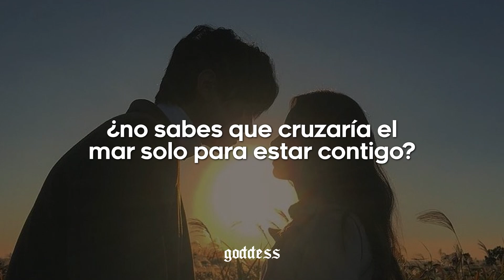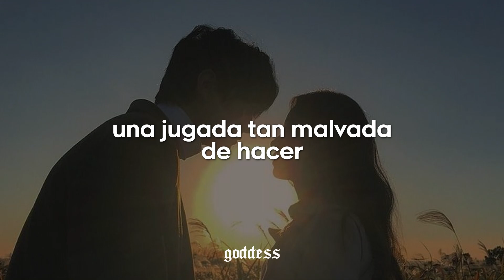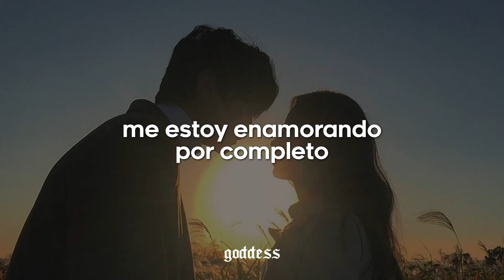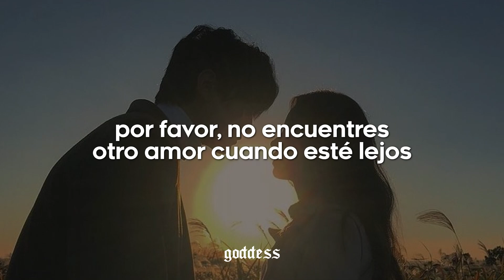don't find another love - tegan and sara ; español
la traducción puede no ser 100% exacta, ya que cambié algunas palabras para que pudieran enterse mejor en español, sin embargo, no cambia el significado de la canción.

Won't you tell me what you want from me
Don't you know that I'd walk across the sea
Just to see it through

You can find me on the extra night
You could talk me off the ledge tonight
If you wanted to
Don't you want me to

I could promise you're the only one
We could walk into the setting sun

Take a little and you turn away
Such a wicked little game to play
And I'm just a fool
How could you be so cruel

I'm losing my senses
I'm falling apart for us
Now I'm defenseless
I'm falling in endless love